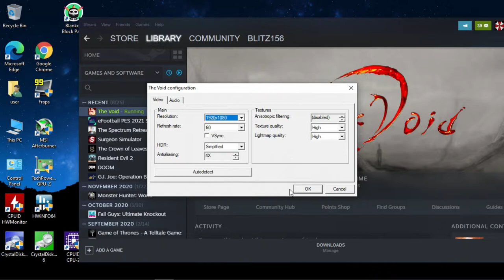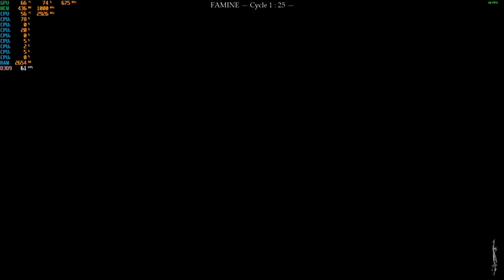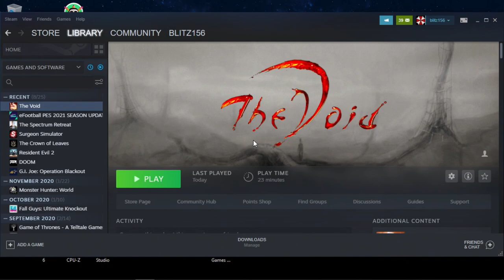The Void - With The Radeon HD 6570 at 1080p + The Intel I7 860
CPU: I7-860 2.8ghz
GPU:  Radeon HD 6570 1GB DDR3 OC (675mhz Core & 1000mhz Memory)
Psu: APEVIA ATX-BT550W (550w)
Ram: 8gb ddr3 1333mhz
OS: Win10 Pro
Res: 1080p
Settings:  High